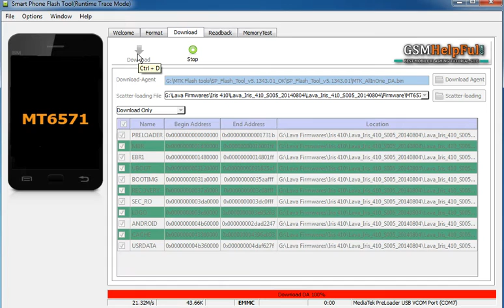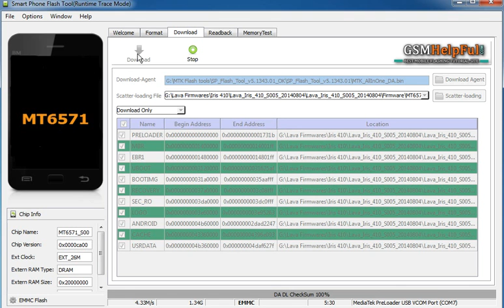Lava Iris 410 Flash done with Flash Tool by GsmHelpFul